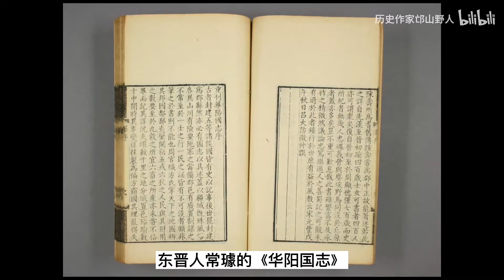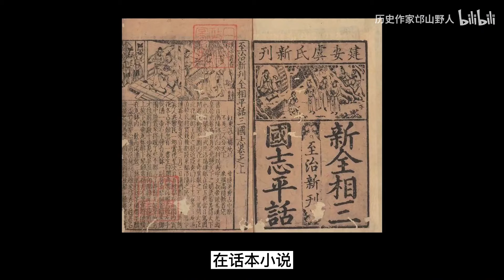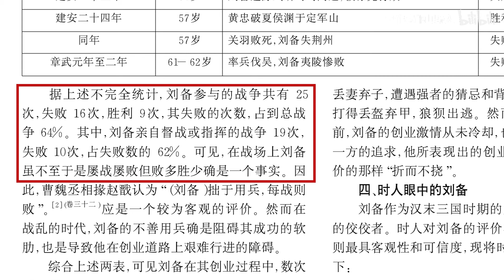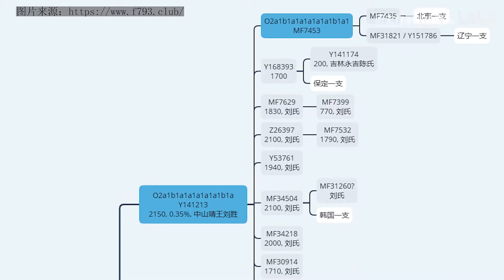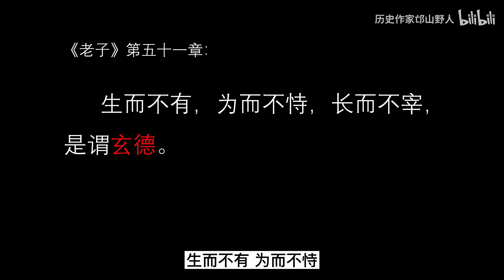真英雄？伪君子？历史上的刘备到底是什么样的人？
盘点完了《演义》中有关诸葛亮、曹操的虚构情节，换一下思路，从身份、性格、才能、品德四个维度聊聊刘备，以及历史上真实的刘备到底是怎么样的人。

用不咕剪辑app，可以在手机、pad上剪片，十分方便。这个视频我用不咕剪了一下，效果还不错，推荐